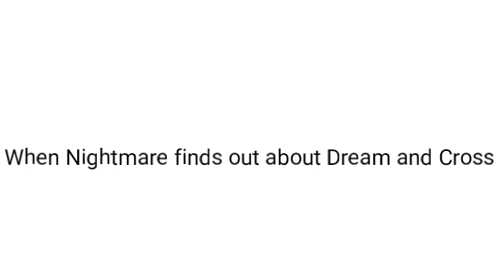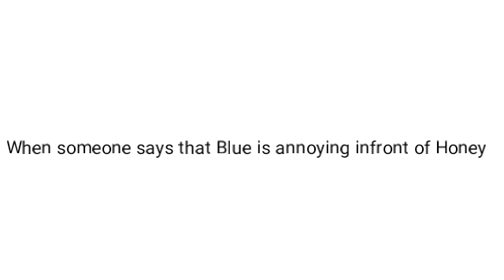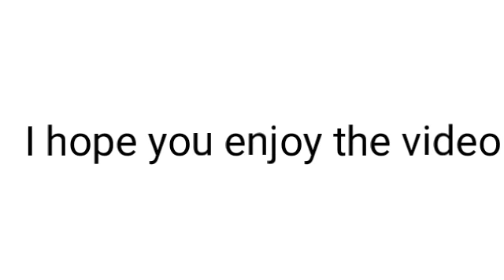[•] Yandere Brothers Team [•] [] Compilation [] {Original}